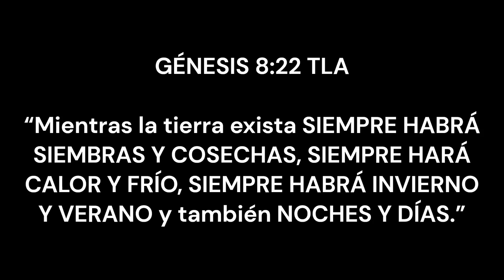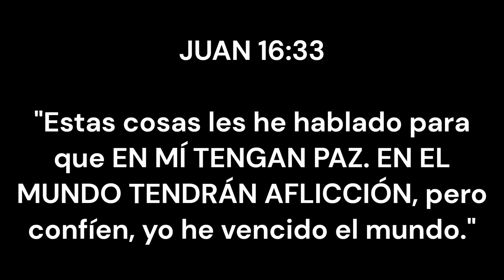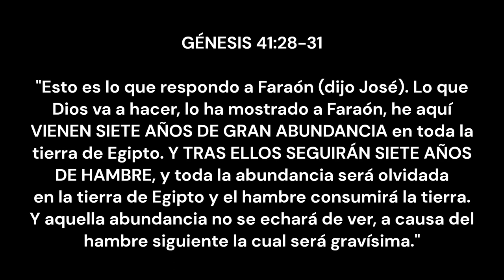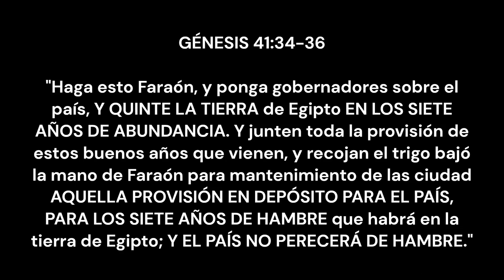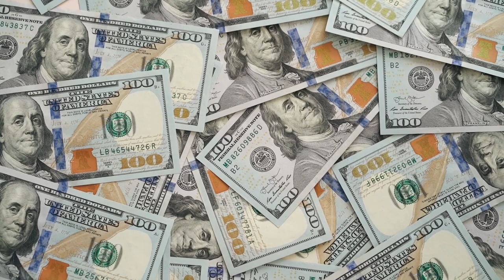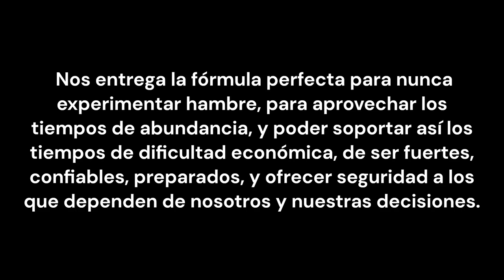Cómo AHORRAR de manera correcta según la PALABRA de DIOS - (PARTE 1) | mansaje cristiano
Puedes ver este otro mensaje 🧑‍💻

👍 Déjanos tu Me Gusta

🔔 Activar las notificaciones para recibir cada 24 HORAS nuestro devocional

como conocer de Dios
como llenarme de la gracia de Dios
como conocer a Jesús
como encontrar a Dios en mi vida
como aprender sobre la Biblia
como conocer la biblia
como acercarme a Dios
que es la gracias de Dios
mensajes cristianos
alabanzas cristianas